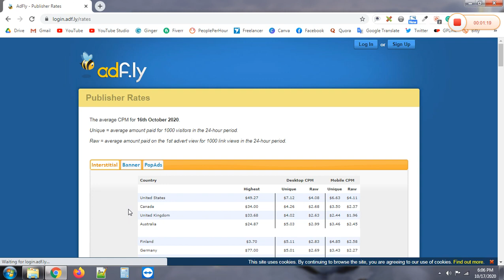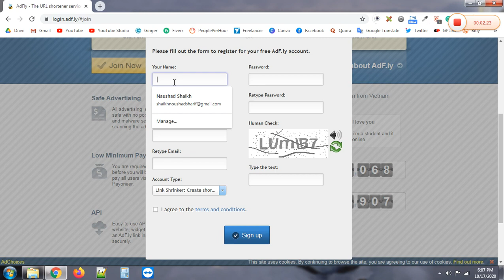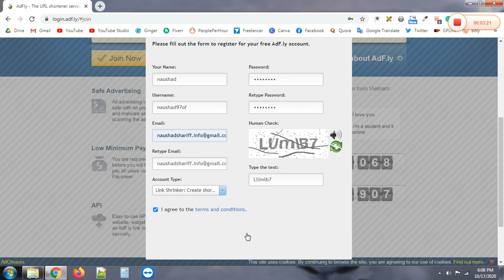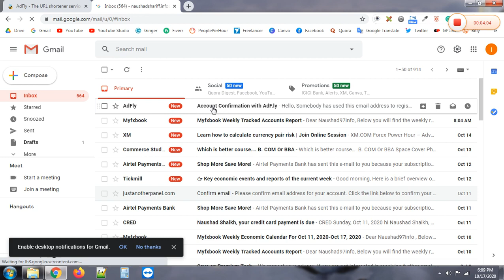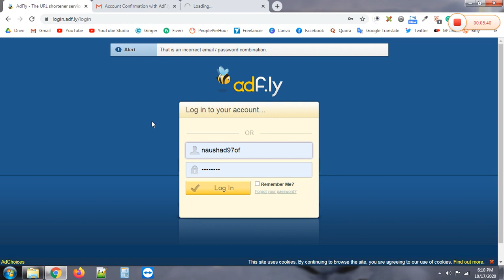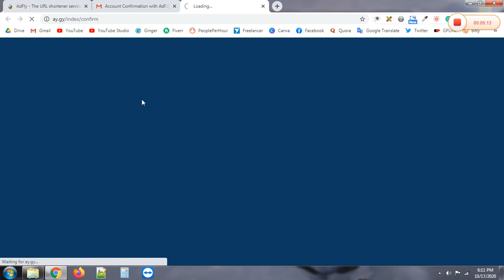Earn Money By Sharing Adfly | Best paid URL Shortener | Make Money Online | SoftStar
Hello friends is video me aap ko Adfly shortener se kese link sharing kar ke paisa kama na he , mene Adfly shortener is video me bataya he kese aap easy li paisa kama sakh te ho and withdrawal kar sakh te ho sab bata ya he, and is me kis tarik se alag lag social media ke post kar ke bhi shortener url me convert kar sakh te ho and money earn kar sakh te ho sab bataya he, ye video aap ko kese lagi comment box me jarur bataye ga , and achi lagi hoto subscribe jarur karyega.